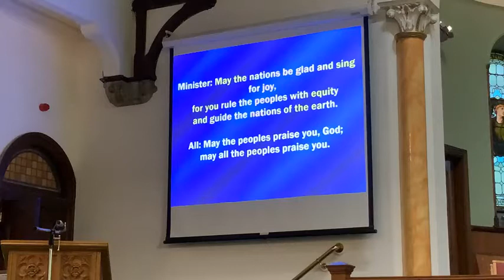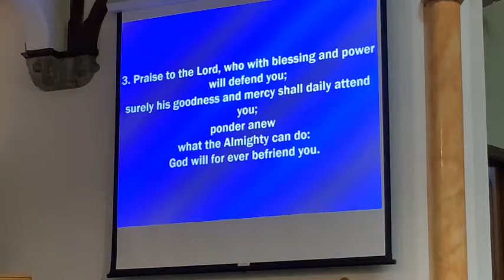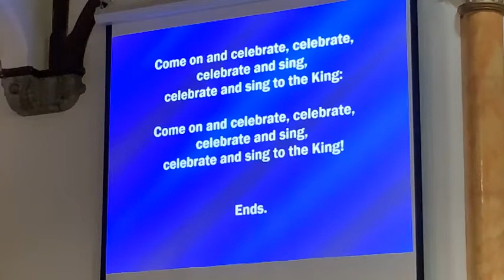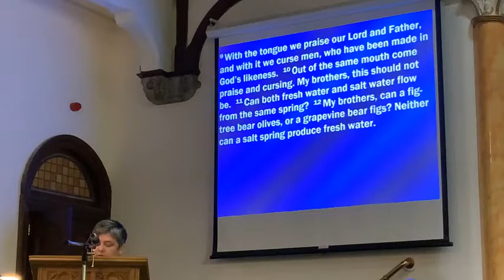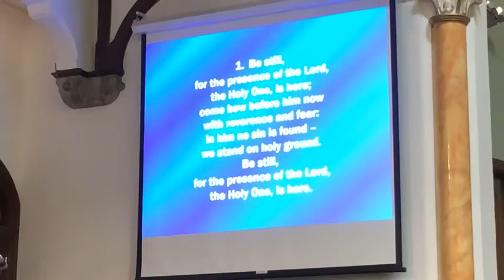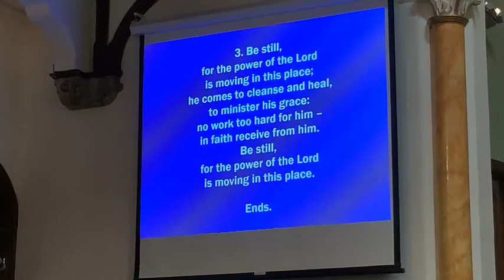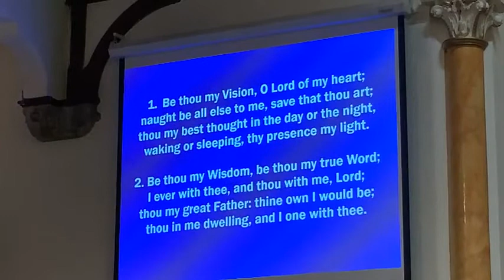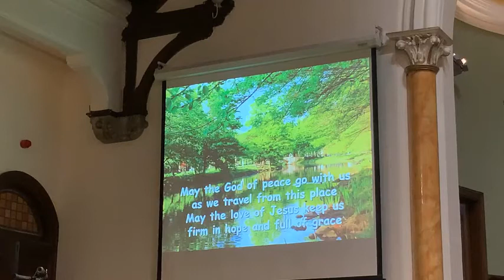Peterculter Parish Church 19th September 2021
Join us for morning worship on Sunday 19th September 2021